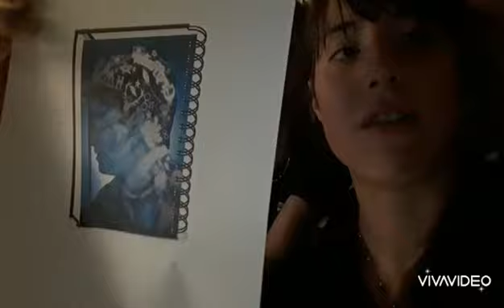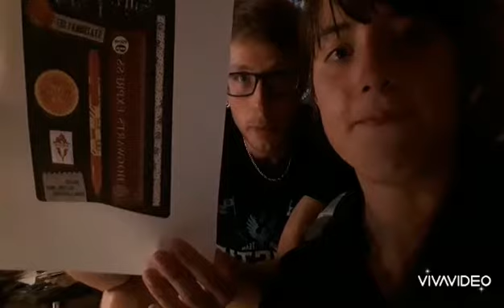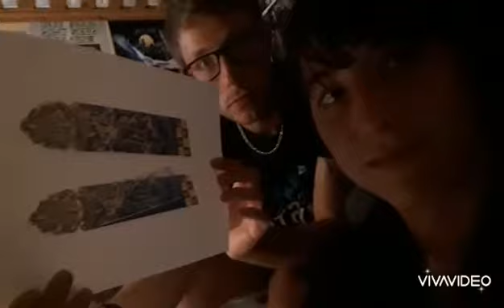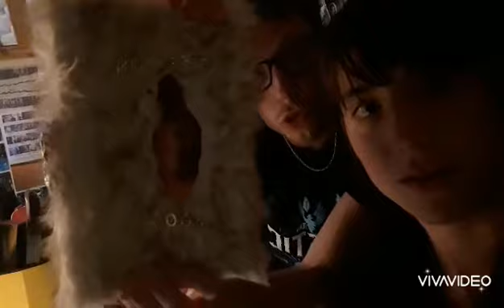Jeu Concours pour les 100 abonnés de la chaîne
Coucou les petits sorciers.

une petite présentation du jeu concours. Pour participer et gagner les objets, il faut regarder la vidéo et être abonné à la chaîne.

Nous vous laissons un délai de 1 semaine pour vous inscrire en commentaire sur la vidéo YouTube  du jeu concours mettez je participe et on relèvera les noms.

Le tirage au sort sera effectif le week-end prochain aussi en vidéo.

merci à tous pour votre soutien et ce que vous nous apportez en terme d'échange.

Cordialement le terrier de tchoupi et Anna.